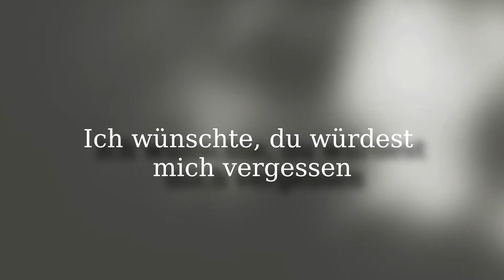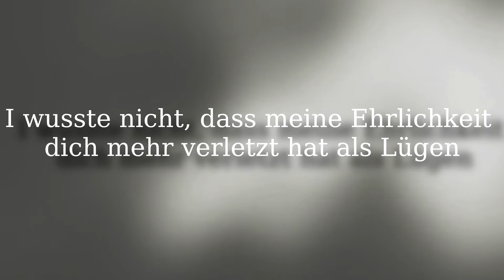Linkin Park/Peter Maffay Mashup - "In The End, All The Hope Is Dead"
I know Linkin Park jokes aren't funny anymore, but this isn't intended to be funny. This doesn't have acapella or anything, but i tried my best to hide the beat from Wenn Eine Hoffnung Stirbt from this song.